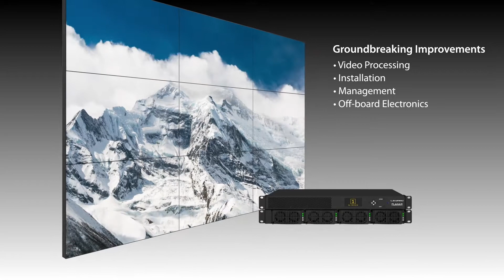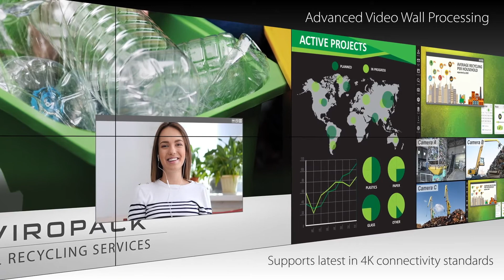Clarity Matrix G3 | Next-Generation LCD Video Wall System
The Clarity® Matrix® G3 LCD video wall system takes the superior performance and mission-critical reliability of previous versions of the Clarity® Matrix® LCD video wall system and further develops it to provide the ultimate LCD video wall solution. Building on the achievements of the award-winning Clarity Matrix architecture, the Clarity Matrix G3 combines the industry's thinnest, ultra-slim-frame LCD screen with industry-leading improvements in video processing, installation, management and off-board electronics to create a next-generation video wall solution. The Clarity Matrix G3 is available in standard and high-brightness models in 46" and 55" and with options for Planar® ERO® (Extended Ruggedness and Optics™) protection technology, passive 3D and interactive multi-touch.